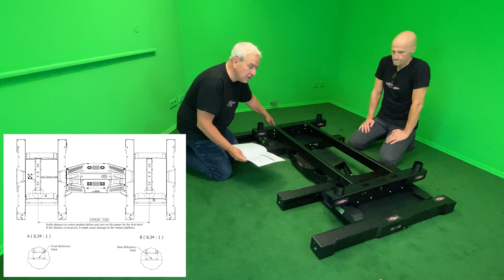Das Biest ensteht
In diesem Video zeigen wir Euch, wie man das Biest aufbaut.